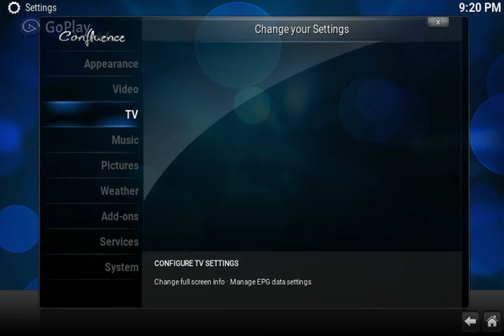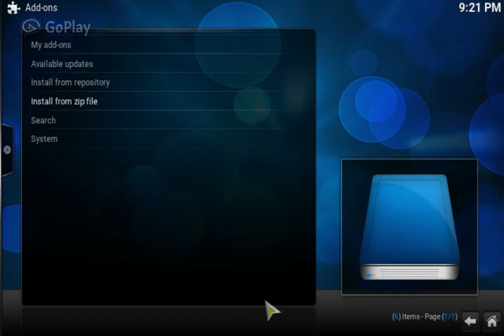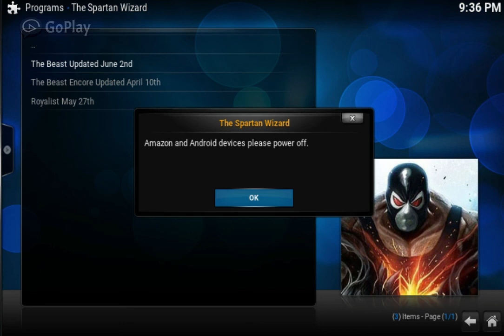HOW TO INSTALL THE BEAST JUNE 2ND UPDATE ON KODI 16 1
THE BEAST JUNE 2ND UPDATE